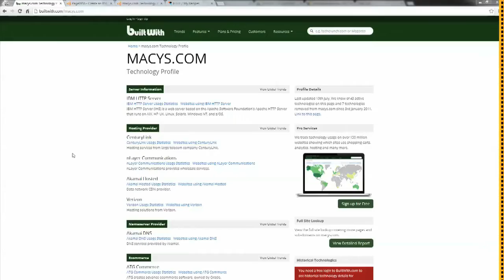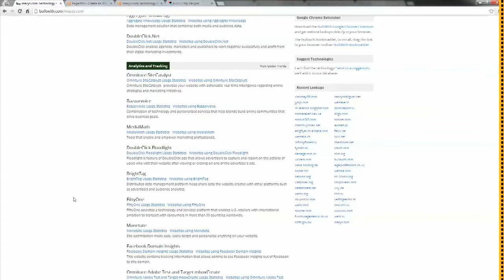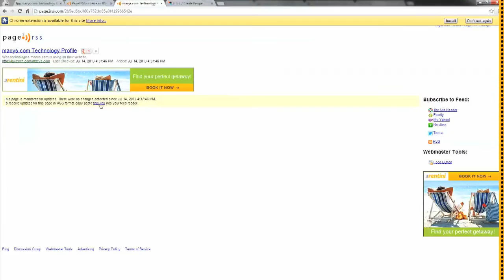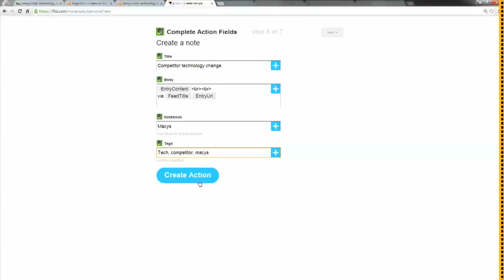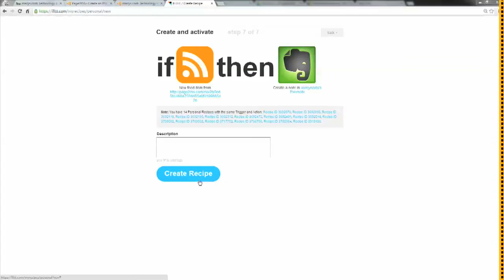MozCon Presentation: Using IFTTT for Competitive Analysis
A live example of Wil Reynold's 2013 MozCon presentation using IFTTT to create automatic competitive analysis.